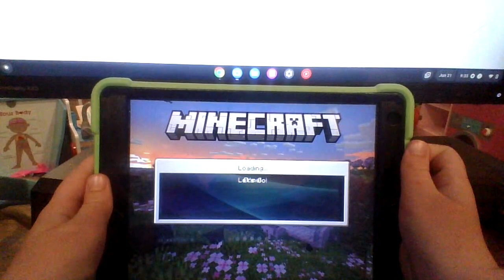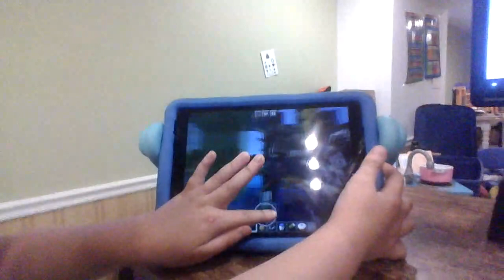Fun minecraft build contest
In this video I made a cake, ( no i did not i built crap ). My Brother made it be you hav to build any Minecraft food. so i hope you like this video. {sorry for the audio in beginning i had my speaker hooked up to my screen was bad.

sisters channels:
@Team smill